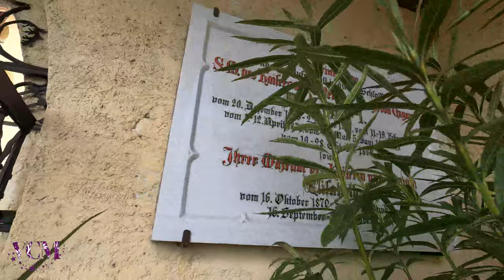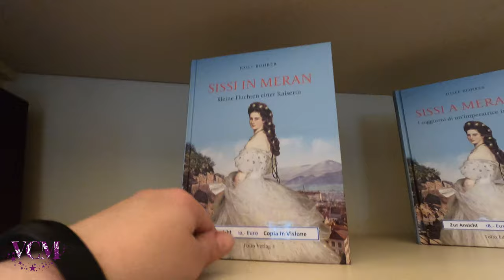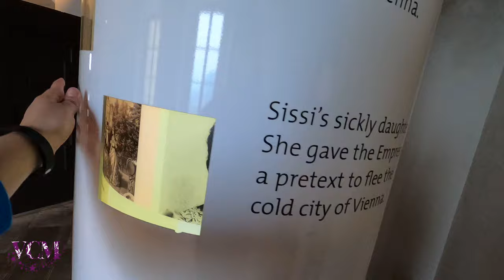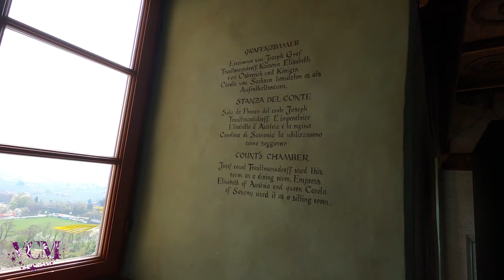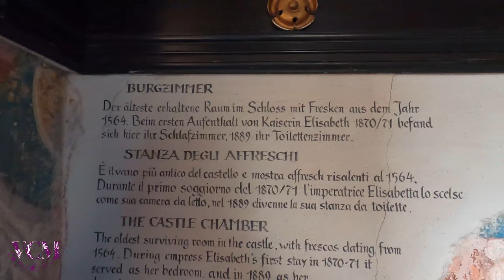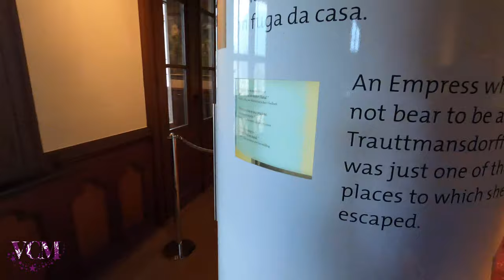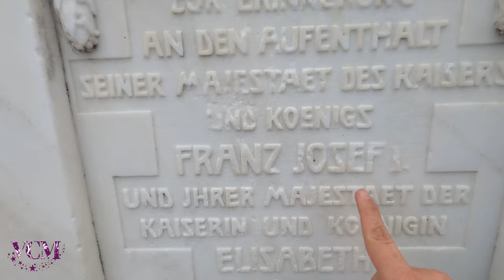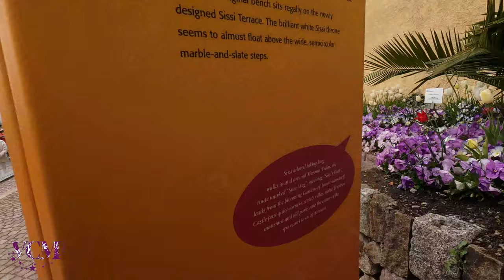SISI en el PALACIO TRAUTTMANSDORFF, sus MONUMENTOS Y HABITACIONES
Sisi, la archiconocida Emperatriz de Austria, pasó dos temporadas en este maravilloso palacio en 1870/71 y 1889, ademas de otras visitas a Merano, y el palacio lo recuerda con una placa, 3 estatuas y varias salas dedicadas a ella, que son las mismas en las que se quedó cuando residió aqui. El video es un poquito más largo de lo habitual, pero espero que os interesará.